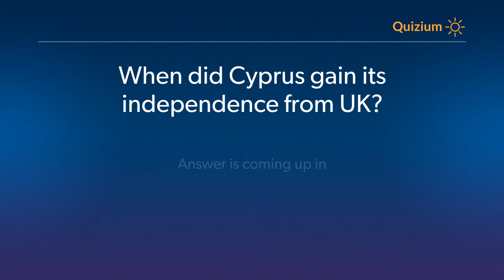When did Cyprus gain its independence from UK? Cyprus Quiz